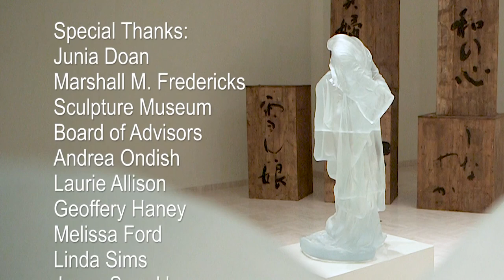An Interview With the Artist - Floating Karen LaMonte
Presented by the Marshall M. Fredericks Sculpture Museum